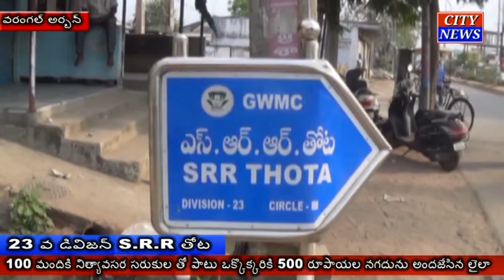100 మందికి నిత్యవసర సరుకుల తో పాటు ఒక్కొక్కరికి 500 రూపాయల నగదు